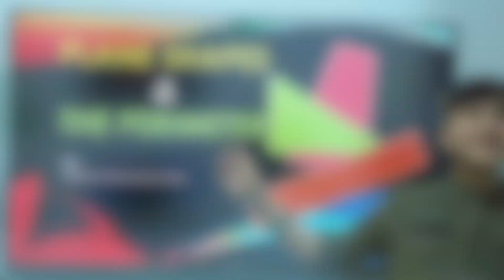Things Made of Minerals | How Objects and Things Made of Different Materials and Minerals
In this video you will learn about what household things made of different minerals and materials.
how the cloths are made, the Glass, plastic and metals made things which we use in our daily life.
it is a best educational video for kids of class 2-4 to understand that how different things are made of different minerals and materials.

Please Hit 'LIKE' to show your Support! :)👍
Share our videos with your friends. Spread the love! ❤️